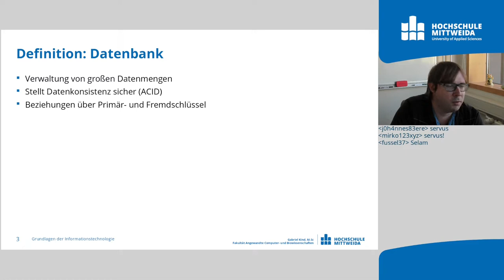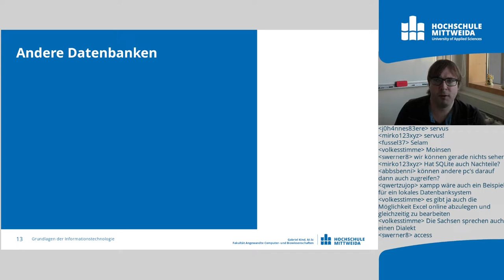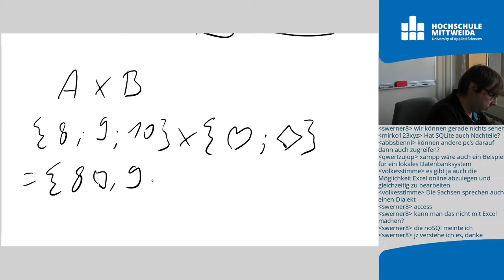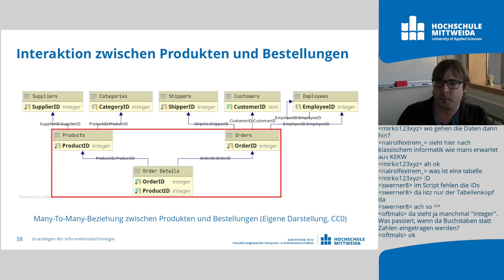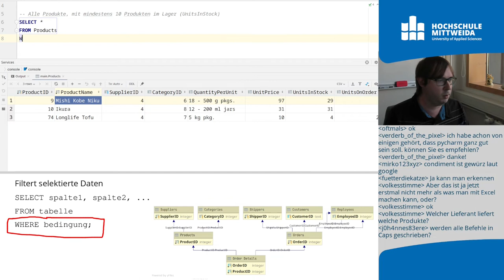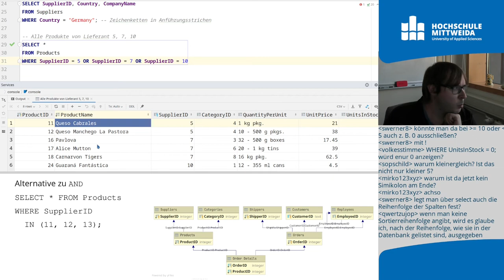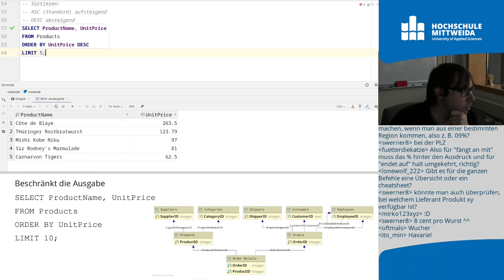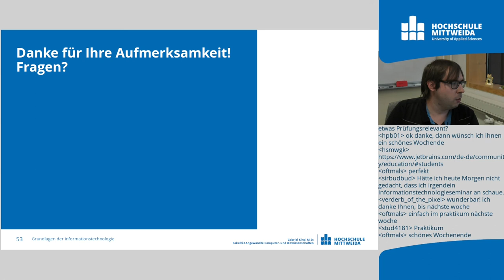Grundlagen IT: Datenbanken & SQL (Vorlesung 9)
Nach der Theorie letzte Woche tauchen wir nun in die Praxis von SQL ein.

Dazu werden grundlegende Syntax von SQL erklärt und erste einfache Abfragen geschrieben.

00:00 Vorwort
00:31 Wiederholung: Relationale Datenbanken
03:47 Datenbanksoftware
09:59 Nicht-Relationale Datenbanken
13:06 Flatfiles (XML & JSON)
18:57 SQL
23:11 SQL-Statement (Aufbau)
25:40 Literaturempfehlungen
26:23 Praxis: Northwind-Datenbank
33:15 pragma table_info
33:52 SELECT * FROM Categories
35:40 SELECT * FROM Products
36:30 SELECT * FROM Suppliers
37:36 Spalten von Products
39:28 WHERE: Welche Produkt sind von Lieferant "4"
41:46 WHERE: Lagerbestände prüfen
47:40 WHERE: Welche Firma hat Sitz in Deutschland?
50:13 IN: Alle Produkte von Lieferant 5, 7 oder 10
52:00 LIKE für Textsuche
54:30 Subquery
58:04 ORDER BY: Sortieren nach Preis
59:07 Warum ist Thüringer Rostbratwurst so teuer?
1:01:38 LIMIT: Die ersten X Produkte
1:03:15 Aggregat-Funktionen mit GROUP BY
1:06:14 Count(*): Produkte je Kategorie
1:07:10 HAVING
1:08:11 Fragen?